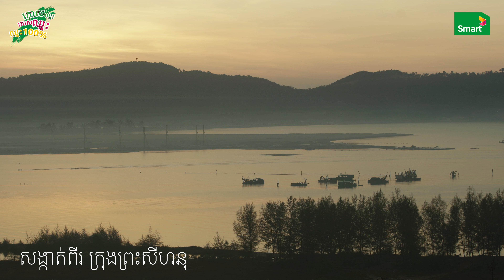អតិថិជនដែលមានសំណាងខ្ពស់ជាងគេ ឈ្នះរង្វាន់ធំរថយន្ត Ford EcoSport ពី​ Smart | Scratch To Win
បងប្រុស គីម វិចិត្រ មានទីលំនៅក្នុងក្រុងព្រះសីហនុ បានកោសកាត 5,000 រៀលដើម្បីប្រើប្រាស់ក្នុងការងារដឹកជញ្ចូនប្រចាំថ្ងៃ ហើយភ្លាមៗនោះ គាត់បានក្លាយទៅជាអតិថិជនដែលមានសំណាងខ្ពស់ជាងគេ ឈ្នះរង្វាន់ធំរថយន្ត Ford EcoSport មួយគ្រឿងយ៉ាងថ្មីស្រឡាង។
ក្រុមការងារ Smart បាននាំយករង្វាន់ទៅជូនគាត់ដល់ Smart Shop នៃក្រុងព្រះសីហនុ ហើយយើងពិតជាមានក្តីសោមន្សរីករាយដែលបានប្រគល់ជូនរង្វាន់ដល់ដៃរបស់គាត់ផ្ទាល់។

លោកអ្នកចង់ឈ្នះដែរមែនទេ? កុំភ្លេច ទិញកាតកោស Smart 5,000 រៀល និង 20,000 រៀល ដើម្បីមានឱកាសក្លាយជាអ្នកឈ្នះ រង្វាន់ធំរថយន្ត Ford EcoSport 2021, ទូរសព្ទ Smart Hero, ទូរសព្ទ OPPO Find X2 Pro, OPPO Reno5 ឬ រង្វាន់ផ្សេងៗជាច្រើនទៀត។

With his lucky 5,000 Riel Smart Card, Mr. Kim Vichet has become our fifth Ford EcoSport winner! What a way to start 2022!

You could be one of the next big winners! Simply purchase our 5,000 and 20,000 Riel scratch cards for your chance to win one of these great cars, a Smart Hero, an OPPO Find X2 Pro, an OPPO Reno5 and many other prizes.